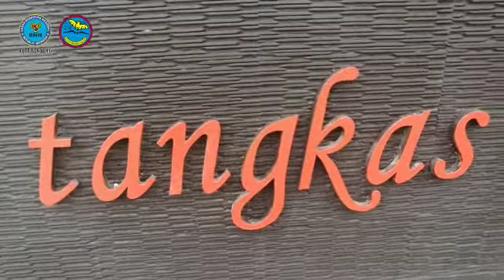sosialisasi P4GN kepada Prajurit Yonarhanud 3/ YBY Dam III/Siliwangi.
Dalam arahannya kepala BNN Kota Bandung Deni Yus Danial, S.IP., M.H menyampaikan informasi mengenai Strategi P4GNPN yaitu Upaya Pencegahan Pemberantasan Penyalahgunaan dan Peredaran Gelap Narkotika didesain untuk menjadi tanggung jawab bersama, salah satunya dengan :
- Upaya pencegahan dengan tujuan bagaimana mengembangkan sistem ketahanan diri dimulai dengan membangun regulasi bahwa Kota Bandung sudah memiliki Perda No 5 Tahun 2021 tentang P4GNPN.
- Meningkatkan imunitas masyarakat Kota Bandung khususnya ketahanan keluarga yang mampu menolak narkoba dengan sasaran 4 lingkungan, yaitu: Lingkungan Pendidikan, Lingkungan Keluarga, Lingkungan Pekerja dan Lingkungan Masyarakat.
- Penegakan hukum yang tegas dilakukan terhadap sindikat peredaran gelap narkotika dengan mendorong hukuman mati bagi para sindikat narkotika dengan adanya kolaborasi dari semua unsur dalam penegakan hukuman bagi pengedar dan bandar narkoba.